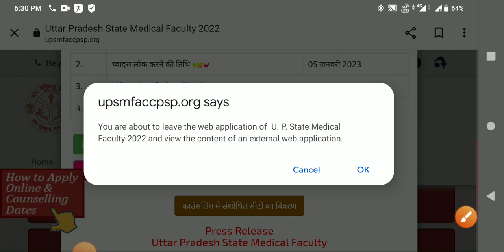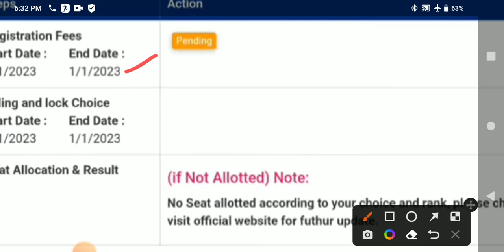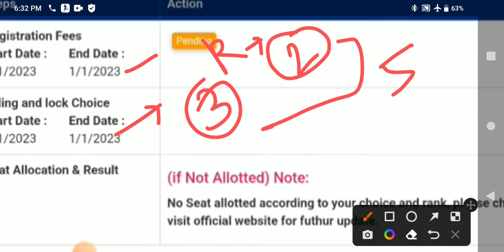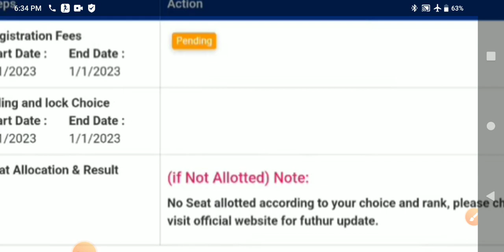Upsmfac 3rd round ragistration fees, व college lock कर सकते हैं🔴